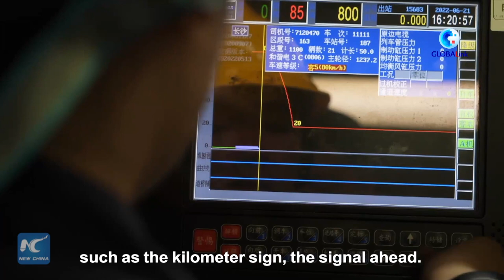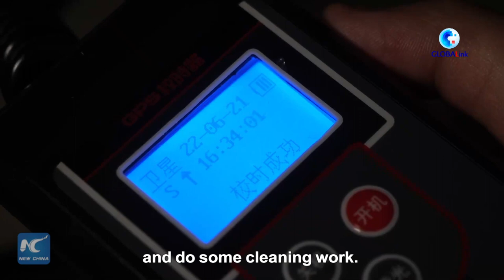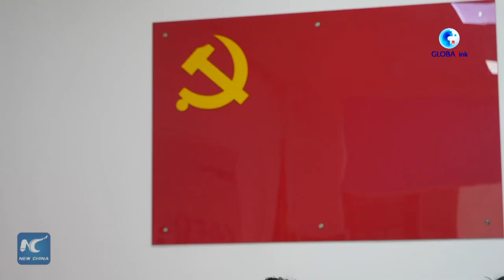GLOBALink | "Physical examination" for train's "black box"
Maintenance of the "black box" of a train is important for railway safety. Zou Pei, a young railway signal worker in China's Changsha, has found joy in the seemingly monotonous job.